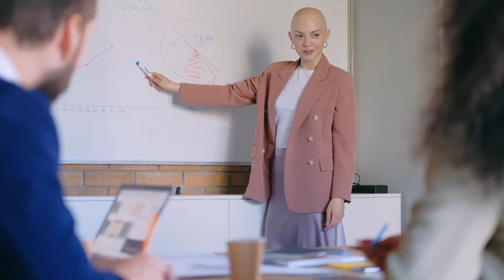Fran Fenolio - Institucional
Campanha Institucional Fran Fenolio

Ficha técnica do Filme

Direção: Fabiana Hamada
Narração: Fabiana Hamada
Edição e Montagem: Matheus Tiburcio
Texto: Joe Hirakuri